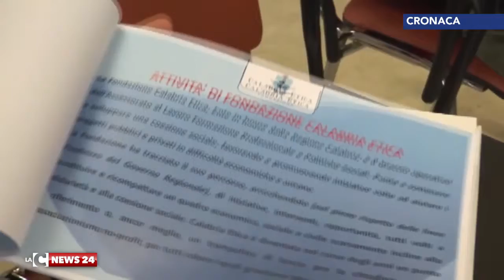Calabria etica, le indagini vanno avanti